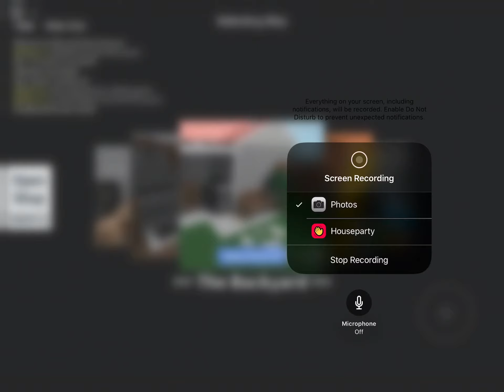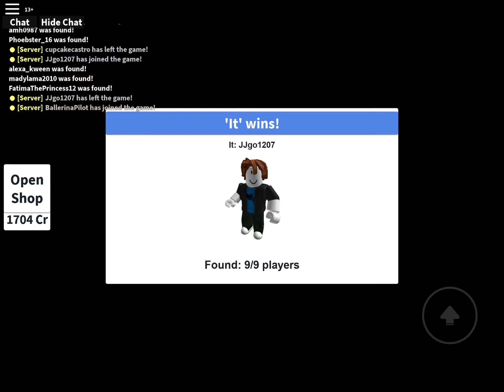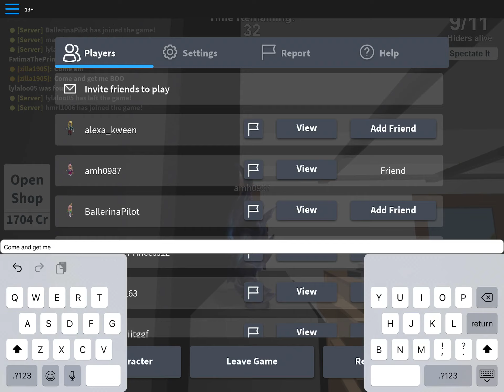Glitching out of the map! Hide And Seek Extreme